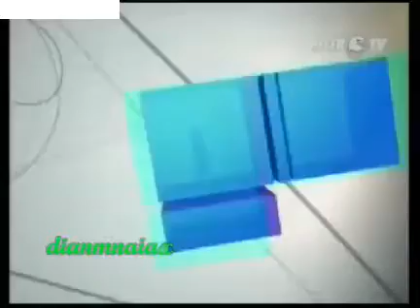Metro TV Ident 2009-2010 15sec Ver.